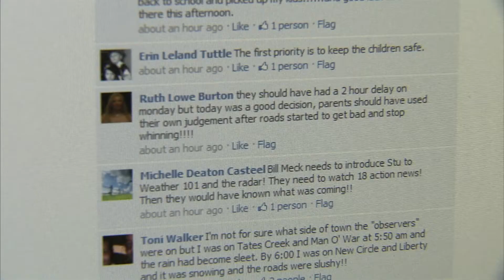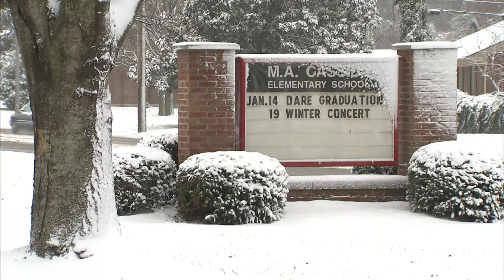Snowy roads give Lexington school buses trouble.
Fayette County Schools stay open on a snowy day and the commute for school buses turns treacherous. 1/26/2011